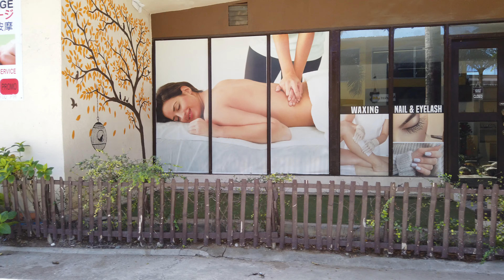E-zone, Cebu, Philippines【4K】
E-Zone F. Cabahug Street- located at Panagdait, Mabolo, Cebu City, Philippines. A place in Cebu where you can find local bands playing at a bar, reasonable price of beer, services like a massage spa and auto care center, a golf shop, a cafe etc.

Also there are some Korean restaurants. E-zone is 5 minutes away to Ayala Shopping Mall and approximately 10 minutes to I.T Park. Nearby the place are well-known hotels and restaurants in Cebu. This is definitely a good place to hang out with your friends and family.